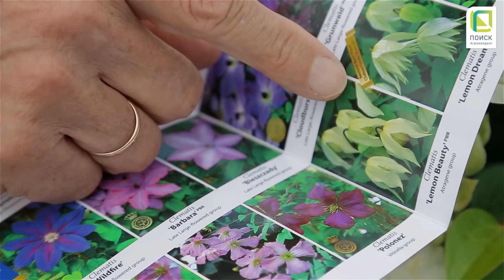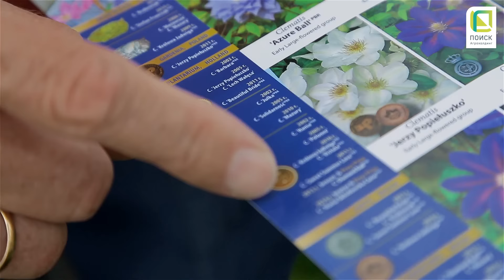Лучшие сорта клематисов. Выращивание клематисов. Посадка и уход за клематисами. Цветение клематисов.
Клематисы. Все, что вы хотели знать про эти красивые цветы - расскажет селекционер и автор знаменитых сортов клематисов Шчепан Марчинский. Как правильно и на какую глубину сажать клематисы, выращивание и уход за клематисами. Как правильно поливать клематисы. Подкормки и удобрения для клематисов. Защита клематисов от болезней и вредителей. Какие опоры лучше всего соорудить для клематисов. Как правильно обрезать клематисы.

Тайм-коды:
00:00 Вступление.
01:45 Почему стоит выбрать клематисы.
03:54 Селекция клематисов.
05:25 Цветение клематисов. Изменение цвета клематисов.
06:59 Выращивание клематисов.
07:33 Авторские сорта Шчепана Марчинского.
08:27 Условия для выращивания клематисов на участке.
09:56 Посадка клематисов.
11:49 Способ посадки клематисов.
14:52 Корневая система клематисов.
16:38 Заглубленная посадка клематисов.
18:33 Полив клематиса.
19:00 Глубина посадки клематисов.
20:25 Уход за клематисами.
21:31 Подкормки клематисов.
22:59 Защита клематисов от болезней и вредителей.
24:55 Обрезка клематисов.
28:45 Пергола для клематисов. Опора для клематисов.
30:15 Сорта клематисов.
32:01 Обрезка улематисов.
34:37 Как выбрать сорт клематиса. Выбираем клематисы правильно.
37:15 Зимостойкие клематисы.

Смотрите ролик «Лучшие сорта клематисов. Выращивание клематисов. Посадка и уход за клематисами. Цветение клематисов.» и задавайте свои вопросы в комментариях.

Не знаете какое растение выбрать? Наши профессионалы с удовольствием помогут Вам подобрать самое подходящее растение для вашей климатической зоны и условий выращивания!